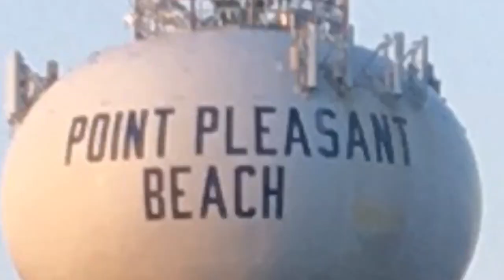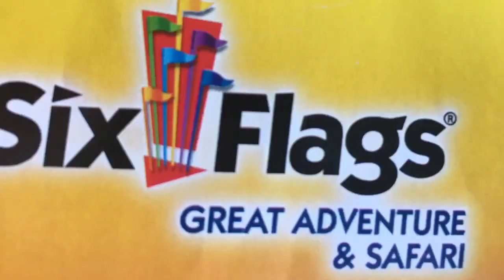Joey Bagga Donuts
Joey and his dad spend Friday night in Point Pleasant, NJ, then wake up the next day on Saturday June 10, 2017 and spend the day in Six Flags Great Adventure in Jackson, NJ